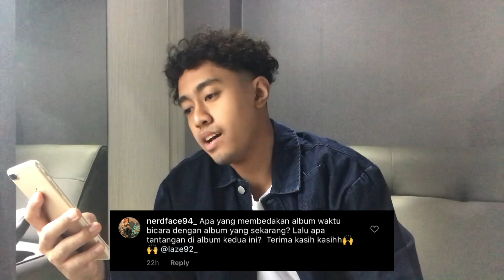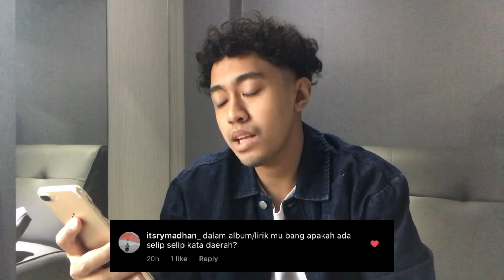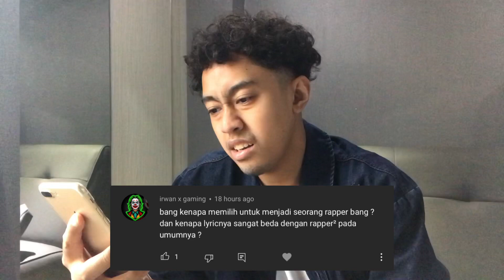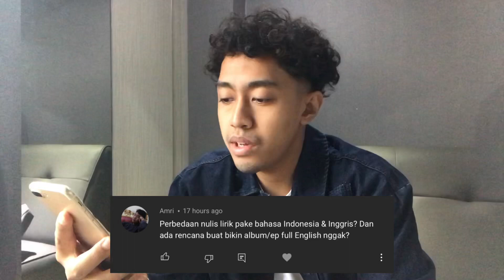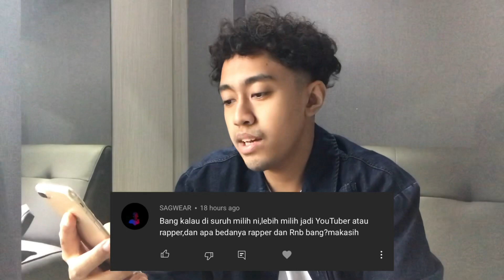Q&A Seputar Album Kedua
Sesi tanya jawab seputar album dan hal lainnya
Album penuh kedua rilis 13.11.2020